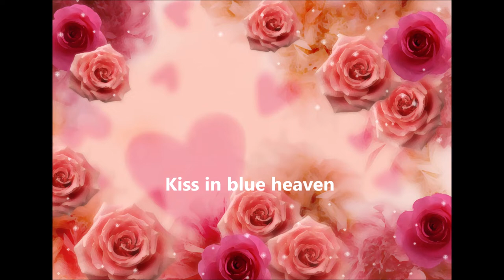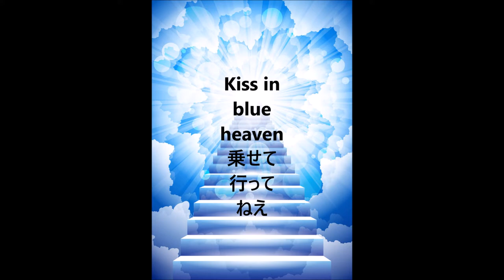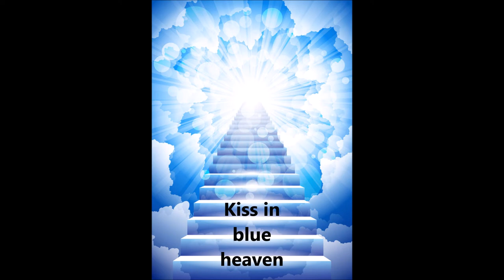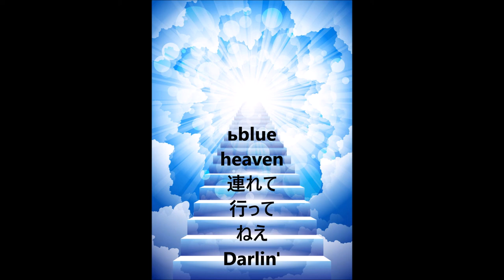歌ってみた「天国のキッス」松田聖子